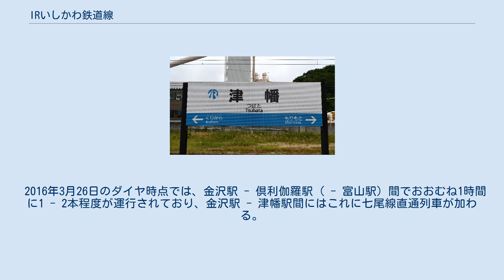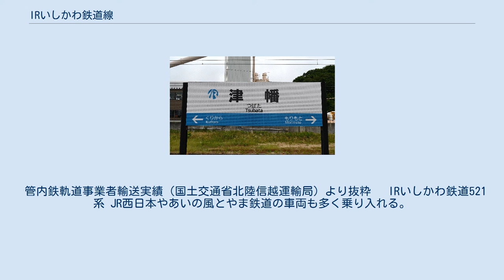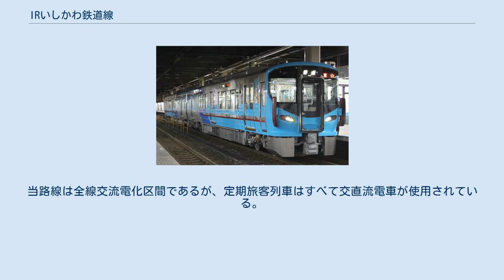IRいしかわ鉄道線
IRいしかわ鉄道線（アイアールいしかわてつどうせん）は、石川県金沢市の金沢駅から石川県河北郡津幡町の倶利伽羅駅までを結ぶIRいしかわ鉄道の鉄道路線である。
 元は西日本旅客鉄道（JR西日本）北陸本線の一部で、2015年（平成27年）3月14日の北陸新幹線長野駅 - 金沢駅間延伸開業の際に並行在来線として経営分離された区間のうち、IRいしかわ鉄道が継承した石川県内の区間にあたる。
なお、富山県内はあいの風とやま鉄道が、新潟県内はえちごトキめき鉄道が継承した。
当線含む3社の各路線は、北陸本線や信越本線・羽越本線・奥羽本線などとともに日本海縦貫線の一部を構成している。
 2016年3月26日のダイヤ時点では、金沢駅 - 倶利伽羅駅（ - 富山駅）間でおおむね1時間に1 - 2本程度が運行されており、金沢駅 - 津幡駅間にはこれに七尾線直通列車が加わる。
 JR北陸本線の末期（2014年10月18日）に金沢駅 - 富山駅間で日中時間帯の一部列車で行っていたワンマン運転については、七尾線直通を除く津幡駅 - 石動駅間では実施せず、すべての列車に車掌が乗務している。
 自社線内のみを運行する列車としては、平日の夜の金沢発津幡行き1本と、土休日の午前中に津幡発金沢行きが運転される「IRホリデー号」1本（2017年から）があるほか、金沢百万石まつりなどの金沢市内での大きなイベントに合わせて金沢駅 - 津幡駅間のみを運行する臨時列車が設定される。
 あいの風とやま鉄道線直通 あいの風とやま鉄道線・えちごトキめき鉄道日本海ひすいラインとの間で金沢駅 - 倶利伽羅駅 - 富山駅 - 市振駅 - 糸魚川駅間において直通運転を実施している。
ただしIR所属車両は富山駅までの運転であり、富山から魚津・泊・糸魚川方面にはあいの風所属の車両のみ直通する。
運転士・車掌は、石動駅 - 富山駅間でワンマン運転であっても車両の所属ごとにIRいしかわ鉄道運転センター・あいの風とやま鉄道運転管理センターがそれぞれ分担して担当している。
 なお、平日朝夕に運転される「あいの風ライナー」については、線内の停車駅は始発・終着駅である金沢駅のみで、それ以外の駅はすべてあいの風とやま鉄道線内の駅である。
 七尾線直通 金沢駅 - 津幡駅間に直通するJR西日本の七尾線の列車については移管前の運行体制を踏襲し、JR西日本の車両がIRいしかわ鉄道線に乗り入れ、この区間における運行業務をJR西日本が受託する方式で運行を継続している。
また同線の特急列車として、大阪駅 - 和倉温泉駅間の特急「サンダーバード」1往復、金沢駅 - 和倉温泉駅間の特急「能登かがり火」5往復の、1日計6往復が乗り入れている。
また、2015年10月 - 12月の「北陸デスティネーションキャンペーン」開催に合わせ、観光列車としてキハ48形気動車による金沢駅 - 和倉温泉駅間の特急「花嫁のれん」が運行を開始。
土曜・休日など多客期を中心に1日2往復運行している。
 北陸本線時代から引き続き、日本貨物鉄道（JR貨物）による日本海縦貫線の貨物列車が多数経由する。
線内で定期貨物列車の停車がある貨物取扱駅として、金沢貨物ターミナル駅がある。
 IRいしかわ鉄道線の近年の輸送実績を下表に記す。
金沢 - 津幡間には七尾線からの流入もあり、経営分離された並行在来線としては類を見ない水準の輸送密度がある。
 管内鉄軌道事業者輸送実績（国土交通省北陸信越運輸局）より抜粋　 IRいしかわ鉄道521系 JR西日本やあいの風とやま鉄道の車両も多く乗り入れる。
当路線は全線交流電化区間であるが、定期旅客列車はすべて交直流電車が使用されている。
 IRいしかわ鉄道線の駅名標